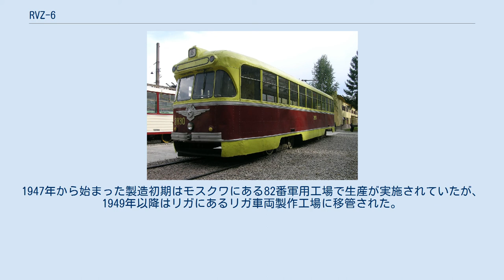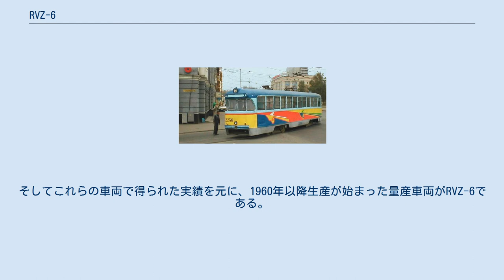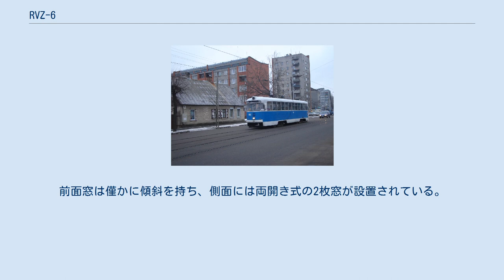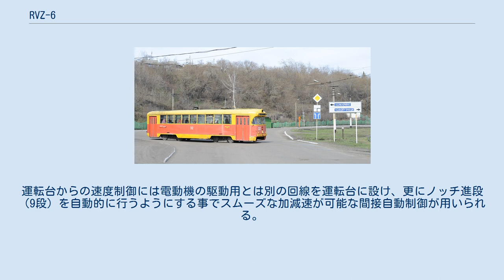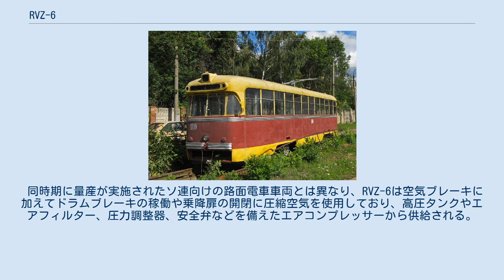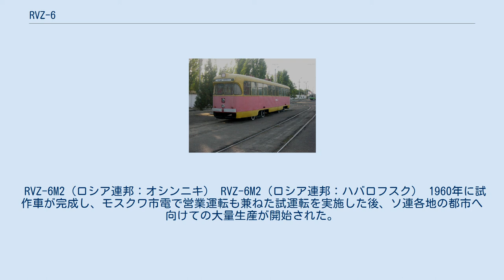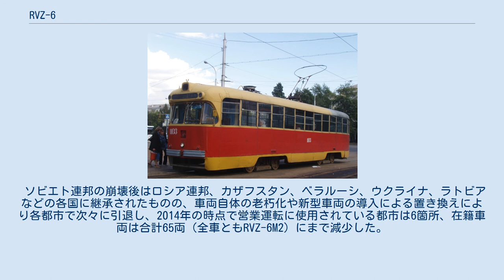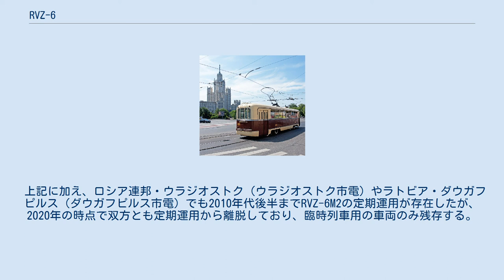RVZ-6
RVZ-6（ロシア語: РВЗ-6）は、ソビエト連邦（現：ラトビア）の鉄道車両メーカーであるリガ車両製作工場が1960年から1987年まで製造した路面電車車両。
6000両以上の大量生産が実施され、ソ連各地の都市に導入された。
 第二次世界大戦後、ソビエト連邦で最初に製造された路面電車車両はトロリーバスと共通設計の車体を有するMTV-82であった。
1947年から始まった製造初期はモスクワにある82番軍用工場で生産が実施されていたが、1949年以降はリガにあるリガ車両製作工場に移管された。
だが、MTV-82は前時代的な機構を有していた他、各地の路面電車の路線網拡大や乗客増加による大量生産が求められており、抜本的な車両の近代化が課題となっていた。
 そこで、リガ車両製造工場はソ連閣僚理事会からの命令の元で次世代の路面電車車両の開発を始め、1950年に完成したRVZ-51（РВЗ-51）を皮切りに、1955年には総括制御による連結運転の実用化を目指したRVZ-55（РВЗ-55）が、翌1956年には電気機器や制動装置などを変更したRVZ-57（РВЗ-57）が作られ、ソ連の首都・モスクワのモスクワ市電で試運転が実施された。
そしてこれらの車両で得られた実績を元に、1960年以降生産が始まった量産車両がRVZ-6である。
 RVZ-6はループ線が存在する路線での使用を前提とした片運転台のボギー車で、1両での運用が可能な設計である。
車体の梁は溶接構造を用いて製造されている一方、外板や屋根に用いられるアルミニウム板はリベットを用いて組み立てられている。
前面窓は僅かに傾斜を持ち、側面には両開き式の2枚窓が設置されている。
車内の床は製造時期によって構造が異なり、初期の車両には木板が、以降の車両については滑り止め用のゴム製のマットが張られている。
どちらも車体中央部にはハッチがあり電気機器の検査時に取り外す事が出来る。
 防寒のため、運転室と客室は仕切りによって分けられており、運転室内部には速度制御用のハンドルやデッドマン装置でもあるペダル、電気および空気圧制御装置などが配置されている。
座席は全席進行方向を向いたクロスシートで、右側が2人掛け、左側が1人掛け、合計37人分の座席が用意されている。
2枚折戸式の乗降扉は防寒対策に加え乗客の流動性も考慮し右側面の前後に配置され、後方の扉付近には車掌台も設置されている。
車内には冷房は搭載されておらず夏季には窓の開閉による自然喚起や換気扇によって温度が調節される一方、冬季は発電ブレーキ使用時に生じた熱を用いた暖房が使用される。
 車輪に防振ゴムを挟んだ弾性車輪を用いた台車は、同様に側梁や軸受けが車輪の内側にあるインサイドフレームと呼ばれる構造が用いられる。
この構造は軽量化や騒音の抑制などの利点が存在する反面、ゴム製のショックアブソーバーこそ設置されているものの軸ばねが省略されている事から、軌道の状態によっては振動が激しくなる欠点もある。
枕ばねには2組のコイルばねが用いられる他、台車には制動用のドラムブレーキが2台設置されている。
 主電動機（DK-259D、43 kw）は各台車に2基設置され、カルダンシャフトを介して車軸へ動力が伝達される（直角カルダン駆動方式）。
運転台からの速度制御には電動機の駆動用とは別の回線を運転台に設け、更にノッチ進段（9段）を自動的に行うようにする事でスムーズな加減速が可能な間接自動制御が用いられる。
制動については、最高速度が5 km/hに抑えられるまでは発電ブレーキを用い、それ以降は停車まで空気ブレーキが作動するようになっている他、発電ブレーキが正常に可動しない場合は自動的に空気ブレーキが作動するようになっている。
また、双方が使用不能となった場合に備えて電磁吸着ブレーキも搭載されている。
 同時期に量産が実施されたソ連向けの路面電車車両とは異なり、RVZ-6は空気ブレーキに加えてドラムブレーキの稼働や乗降扉の開閉に圧縮空気を使用しており、高圧タンクやエアフィルター、圧力調整器、安全弁などを備えたエアコンプレッサーから供給される。
そのため、タトラカーと比べ騒音が減少している反面、冬季にエアコンプレッサーが凍結する恐れがあると言う...